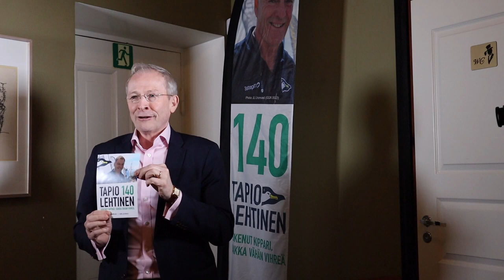Risto EJ Penttilä: Uusi kylmä sota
Ulkopolitiikan konkariguru Risto EJ Penttilä esiintyi Tapio Lehtisen vaalikampanjan varainkeruutilaisuudessa ravintola Sea Horsessa ja piti luennon aiheesta Uusi kylmä sota.